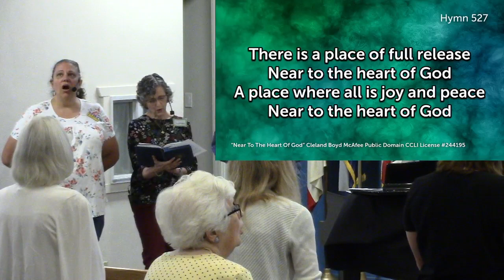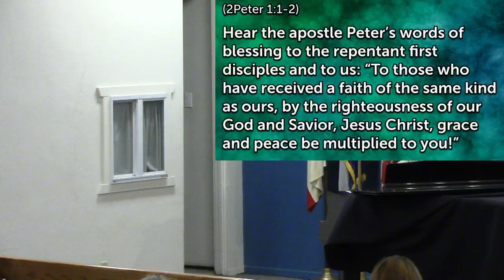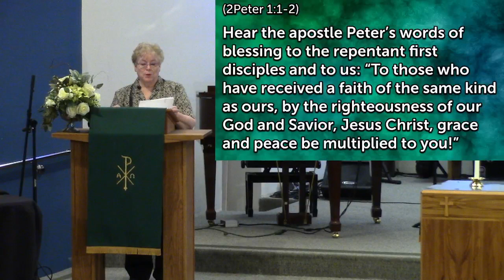Prayer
Welcome to Northkirk Presbyterian Church Service titled "Prayer"

June25, 2023

Worship Gathering Songs: "How Deep the Father's Love for Us and As the Deer"

Opening Hymn: "Near to the Heart of God"  #527 (v. 1-3)

Scripture reading: James 5:13-20

Sermon Titled: "Prayer"

Northkirk Presbyterian Church Live feed, CCLI#CSPL077773, CCLI#244195, CVLI#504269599